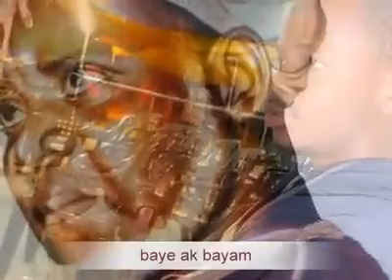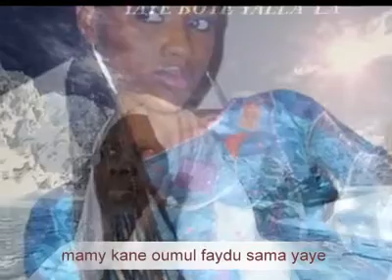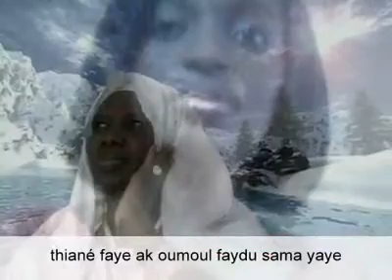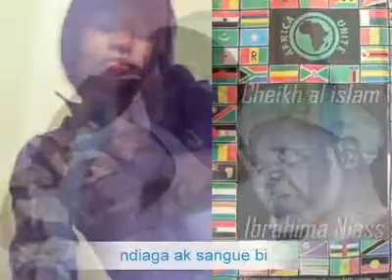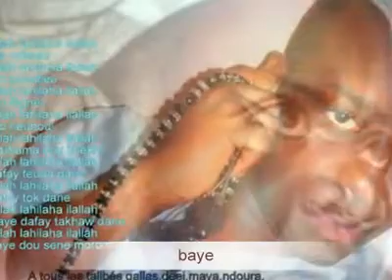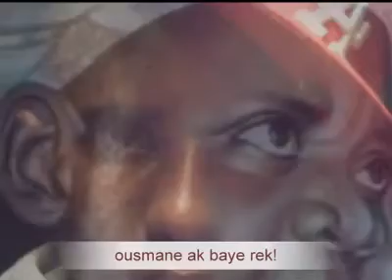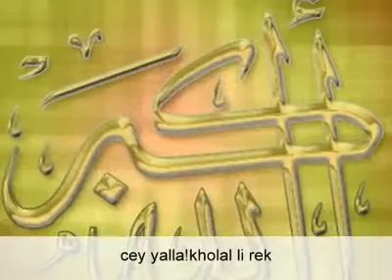Prof ft Khadi NdiayeOn est fou de Baye.